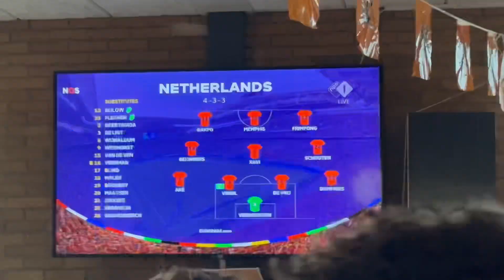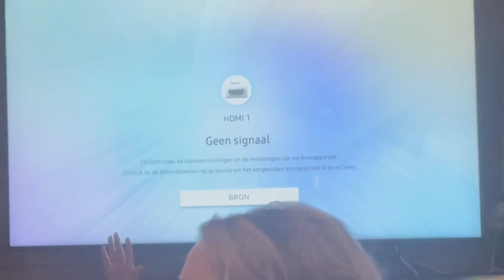Watch how the Netherlands fans react to being ROBBED IN THE EUROS!! Netherlands-France Watch Vlog!!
Euro 2024
Netherlands-France